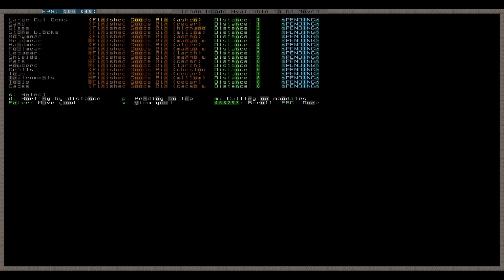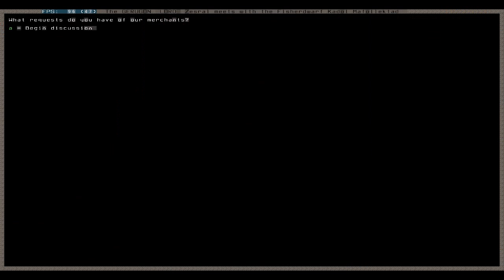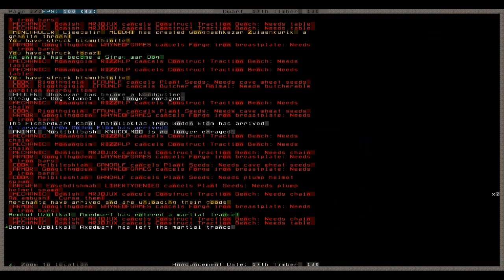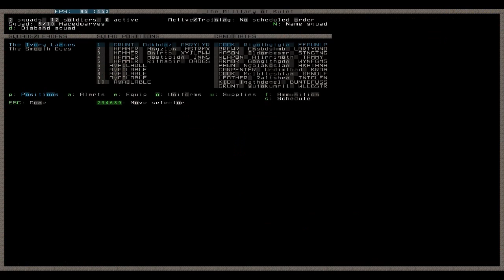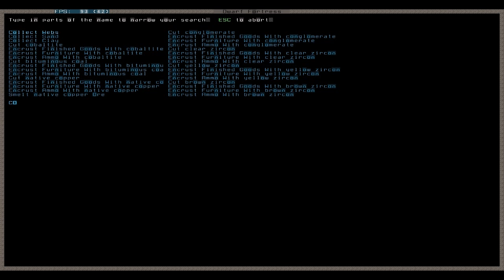Let's Play Dwarf Fortress 072